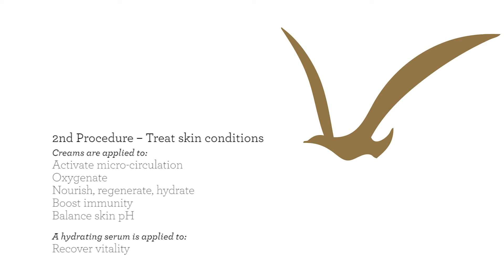Hydrating Facial Sequence